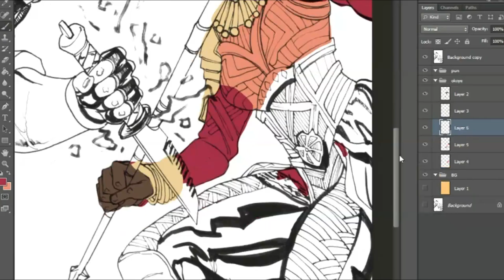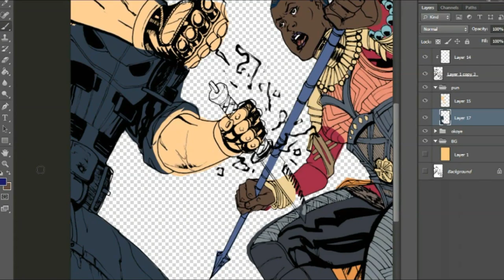Aaron Johnson drawing Punisher vs. Okoye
Aaron Johnson drew and then digitally colored this cool Punisher vs. Okoye piece and allowed me to share the video with everyone.
Aaron Johnson:
Filmed by and edited by Aaron Johnson